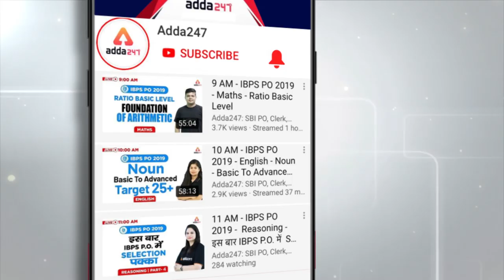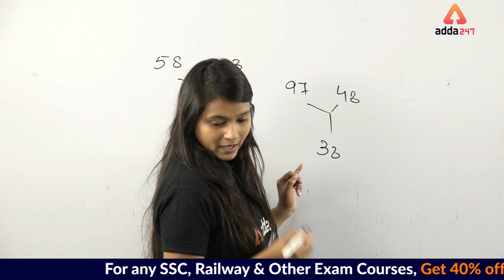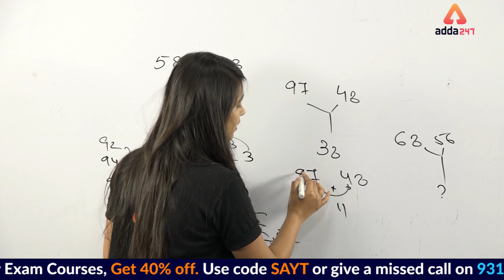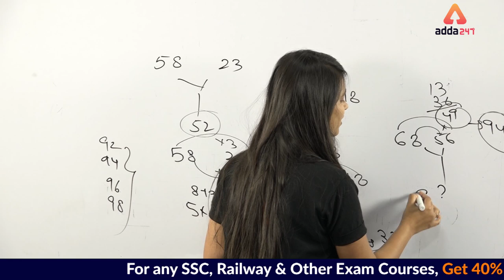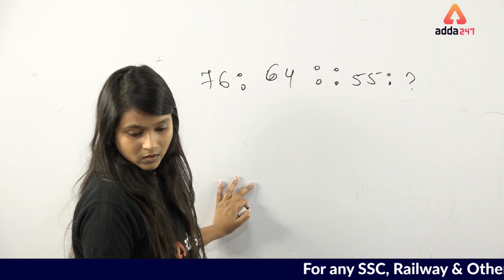All Exams | Reasoning | Reasoning Tricks | Blow Your Mind